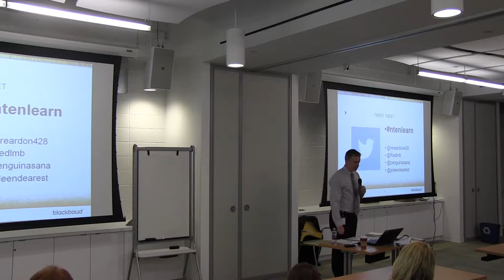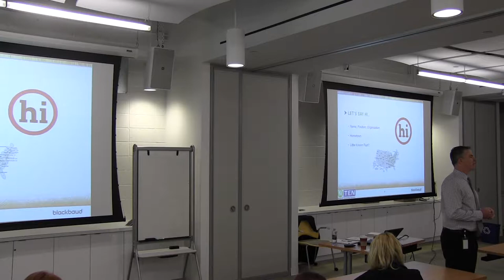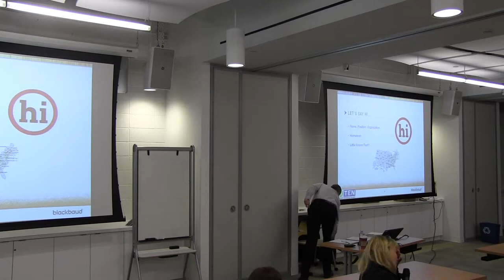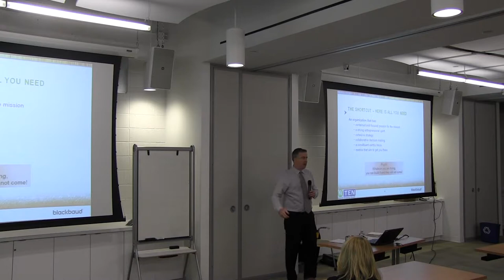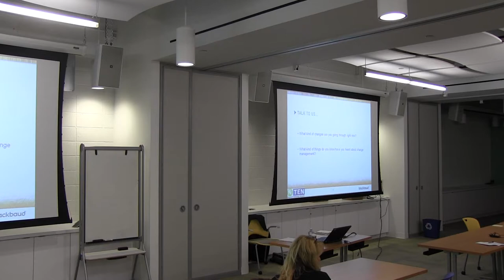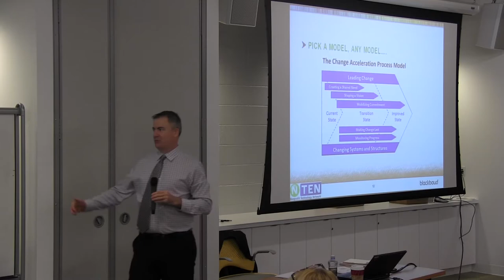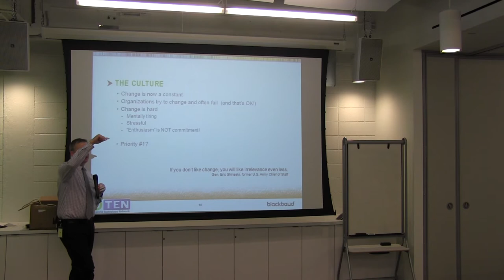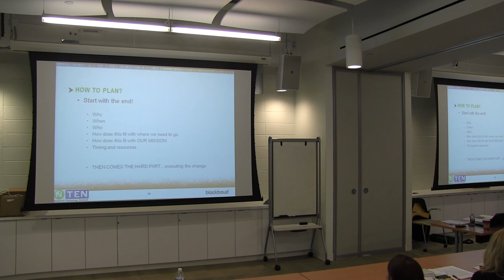Austin Master Class Pt1